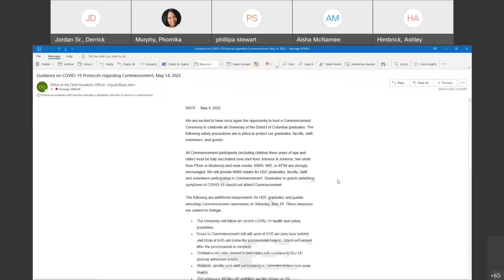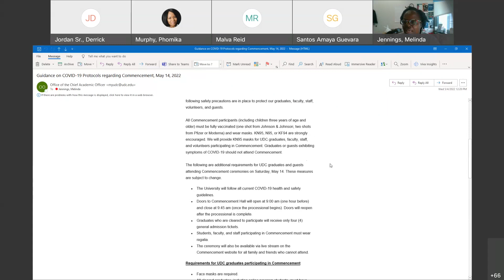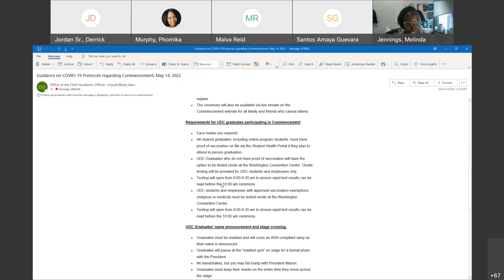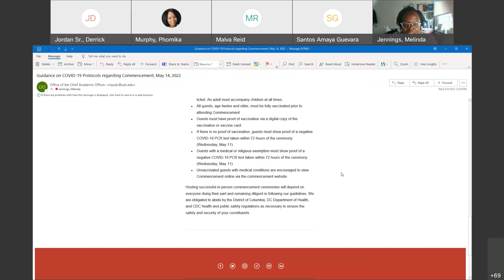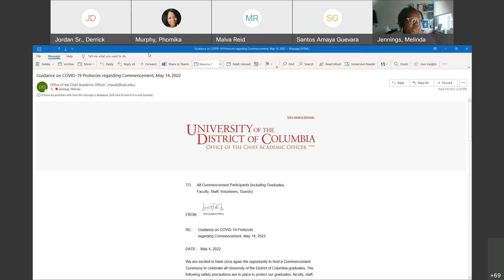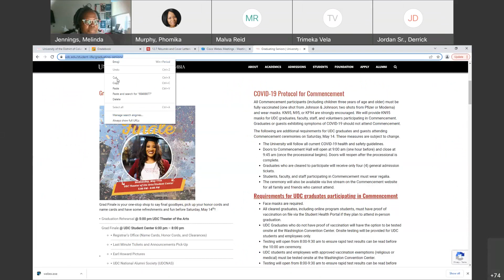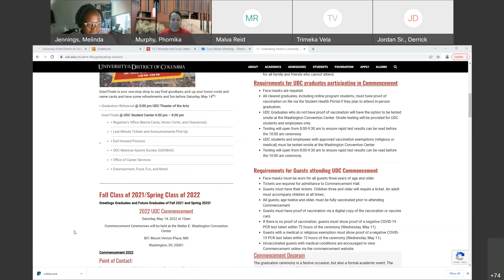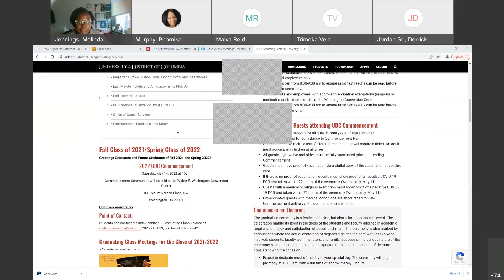Graduating Class Meeting Class - May 4th, 2022